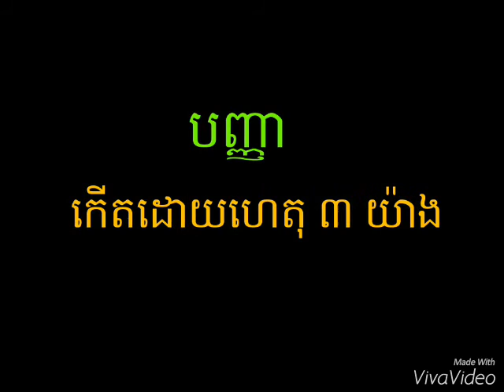បញ្ញាកើតដោយហេតុ ៣ យ៉ាងសំដែងភិក្ខុ មាន សុវណ្ឌី